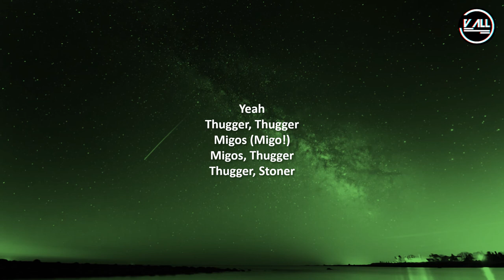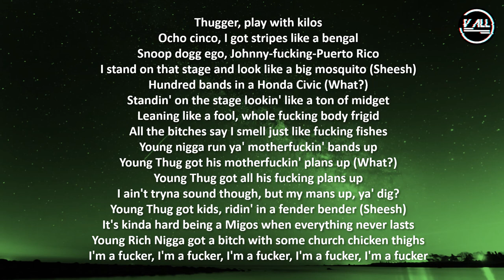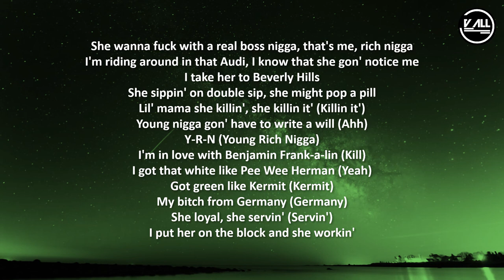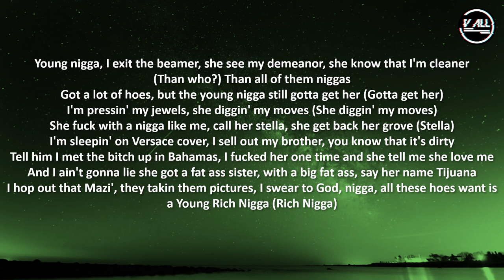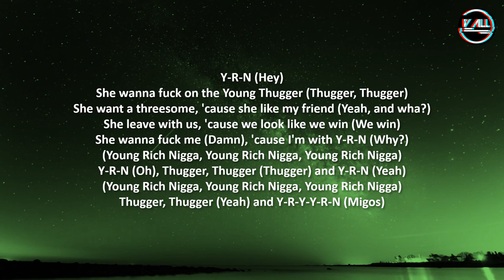YRN - Lyrics - Eduardo Luzquiños · EZRA - TikTok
YRN (Remix) · Eduardo Luzquiños · EZRA

YRN

Music  Publisher: Kirshnik Khari Ball
Music  Publisher: Kiari Kendrell Cephus
Music  Publisher: Quavious Keyate Marshall
Composer  Lyricist: Kirshnik Khari Ball
Composer  Lyricist: Quavious Keyate Marshall
Composer  Lyricist: Kiari Kendrell Cephus
Composer: Kirshnik Khari Ball
Composer: Quavious Keyate Marshall
Composer: Kiari Kendrell Cephus

Lyrics:
yrn
she wanna fuck on the young thugga (thugger, thugger)
she wanna threesome cause she like my friends (squad)
she wanna leave with us cause we look like we win (we win)
she wanna fuck me cause i'm with yrn
y-r-n
thugga thugga
and y-r-n
thugga thugga and y-r-y-y-r-n

migos
play with kilos
ocho cinco
i got stripes like a bengal
snoop dogg ego
johnny-fucking-puerto rico
i stand on that stage and look like a big meech kilo(?)
hundred bands in a honda civic
standin' on the stage lookin' like a ton of midget
leaning like a fool whole fucking body frigid
all the bitches say i smell just like fucking fishes
young nigga run ya' mutha'fuckin bands up
young thug got his mutha'fuckin plans up
young thug got all his fucking plans up
i ain't tryna sound tough but my mans up
ya' dig?
young thug got kids
riddin' in a fender bender
kinda hard being a migos when everything never lasts
young rich nigga gotta bitch with some church chicken thighs
imma fucker imma fucker imma fucker imma fucker imma fucker
hey

[hook]

she wanna fuck
with a real boss nigga
that's me
rich nigga
i'm riding around in that audi
i know that she gon' notice me
i take her to beverly hills
she sippin' on double sip
she might pop a pill
lil'mama she killin' it killin it' (killin it')
young nigga gon' have to write a will
y-r-n (young rich nigga)
i'm in love with benjamin frank-a-lin
i got that white like pee wee herman
got green like kermit
my bitch from germany
she loyal
she servin'
i put her on the block and she workin'

[hook]

[verse 3:takeoff]
young nigga i exit the beamer
she see my demeanor
she know that i'm cleaner
(then who?)
then all of them niggas
got a lot of hoes but the young nigga still gotta keep her
i'm pressin' my jewels
she diggin' my moves(she diggin' my moves)
she fuck with a nigga like me
call her stella
she get back her grove
i'm sleepin' on versace cover
i sell out my brother
you know that its dirty
tell him i met the bitch up in bahamas
i fucked her one time she tell me she love me
i ain't gunna lie she got a fat ass sister
with a big fat ass
say her name tijuana
i hop out that masi
they takin them pictures
i swar to god nigga
all these hoes want is a young rich nigga